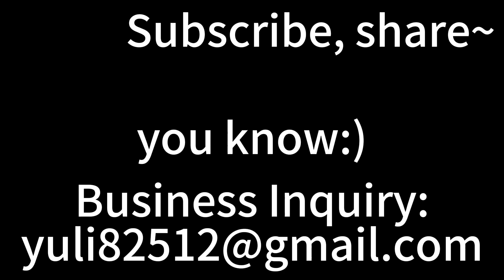You Are Precious As Pearls Guangzhou Liwan Plaza Baroque Style Pearl Jewelry Supplier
Hi guys, this video is about a Baroque style pearl jewelry supplier in Guangzhou, she has very good styles and good price, and can do very small quantity.
Beautiful and affordable pearls in wholesale.